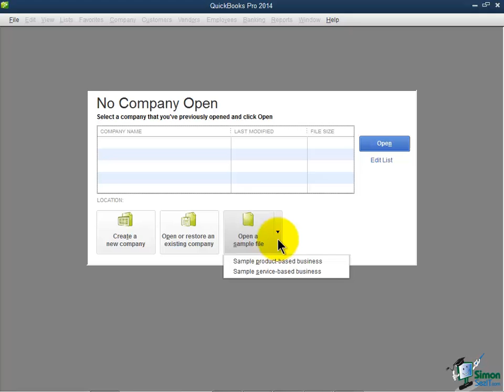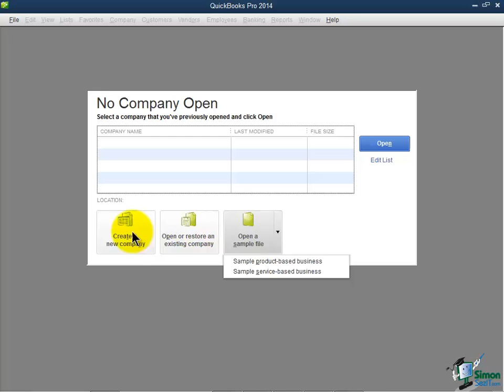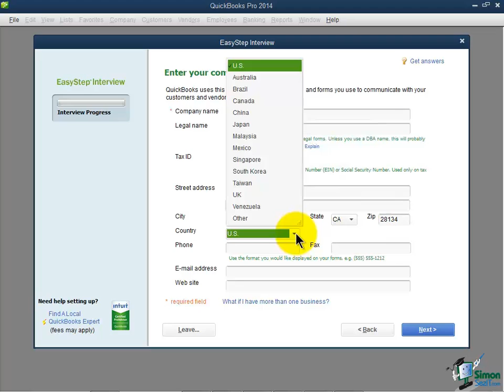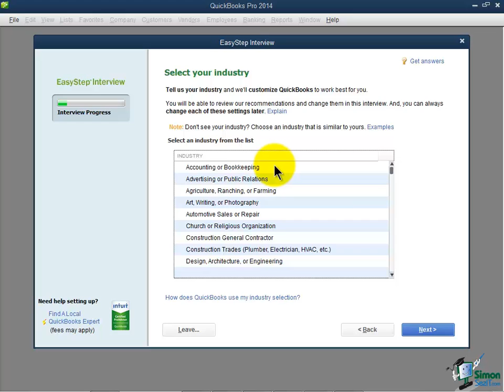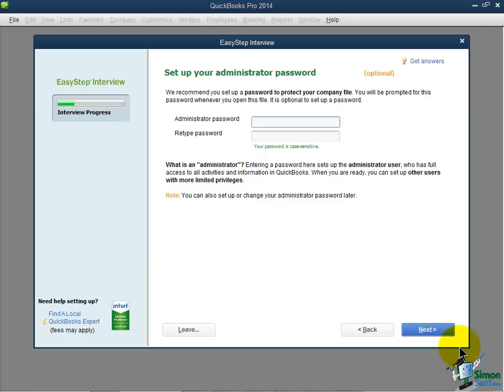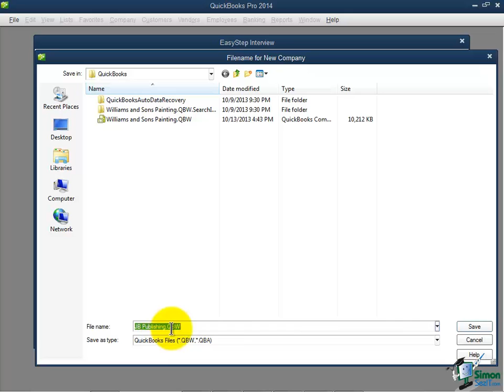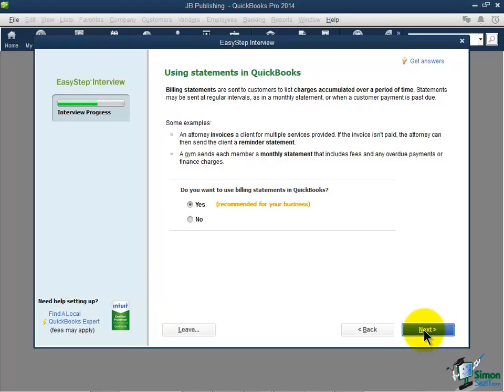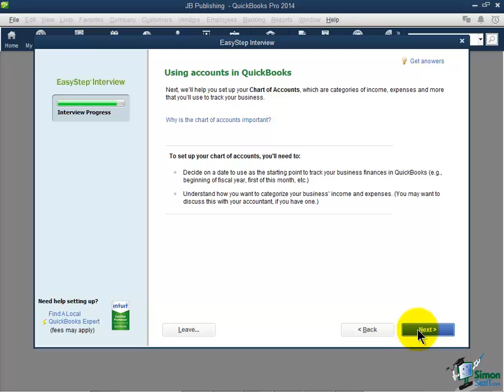QuickBooks Pro 2014 Tutorial: How to Create Your Company File - Part 1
In this QuickBooks Pro 2014 training video tutorial, the trainer discusses different options on how to set up company file.

Need QuickBooks training? Get over 70 hours of QuickBooks training